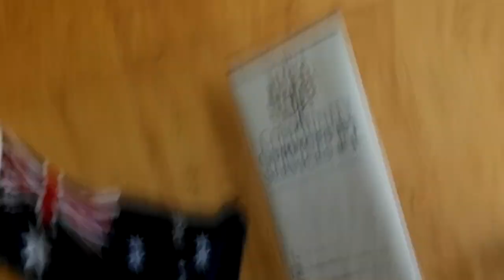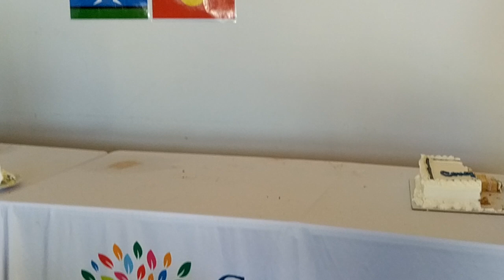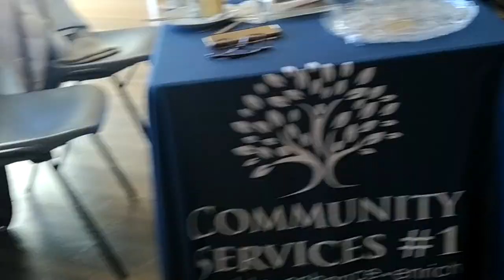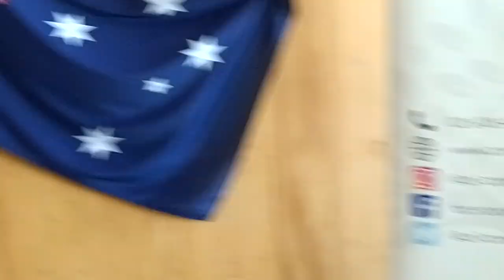Croatian Lunch Group Canberra Australia 26/06/2024.